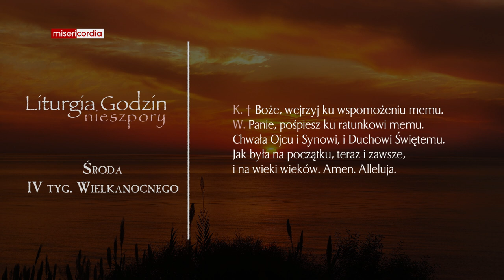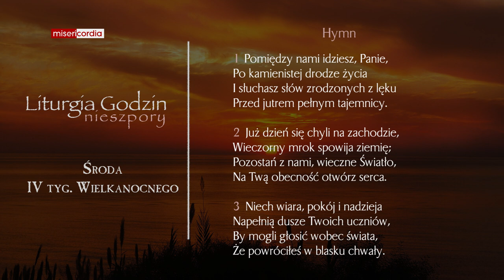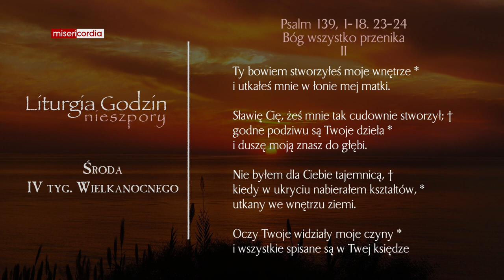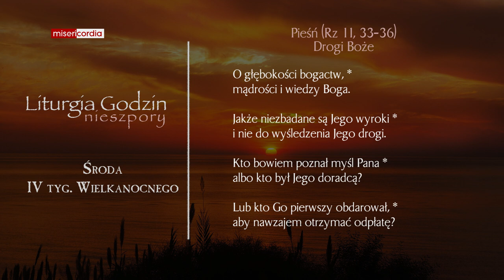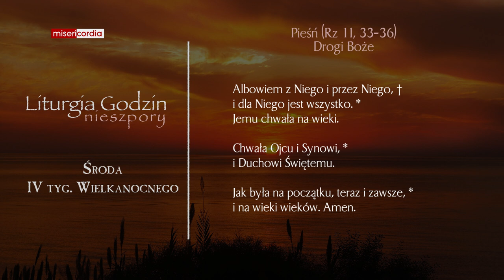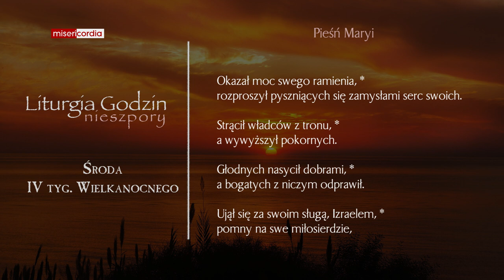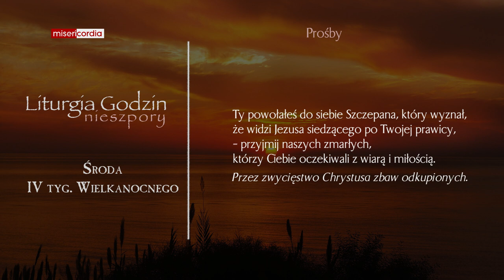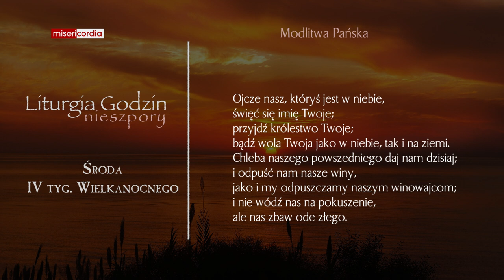Liturgia Godzin | Nieszpory | Środa, IV tyg. Wielkanocnego